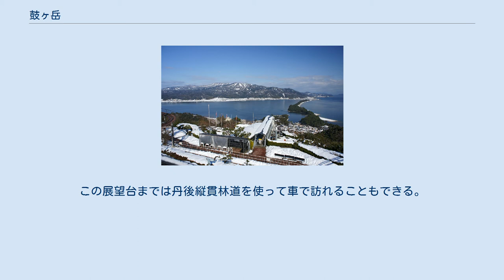鼓ヶ岳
鼓ヶ岳（つづみがたけ、つつみがだけ）は、京都府北部の丹後半島にある山。
京丹後市、宮津市、与謝郡与謝野町にまたがっている。
標高は569メートルである。
 冬季の鼓ヶ岳（中央奥）と天橋立 日本三景である天橋立の北方に位置する。
天橋立の南方にある天橋立ビューランドからは、天橋立や阿蘇海越しに鼓ヶ岳を眺めることができる。
 股のぞきで知られる傘松公園付近に登山道の起点があり、中腹には西国三十三所第28番札所である成相寺がある。
杉が下方に向かって伸びている逆杉（さかすぎ）は、樹齢約600年、樹高25メートル、幹回7.3メートルであり、「京都の自然200選」に選定されている。
逆杉を超えると、天橋立・阿蘇海・宮津湾などを見渡せる成相山パノラマ展望所がある。
 山頂付近には宮津中継放送所の鉄塔が建っており、山頂付近には展望台もある。
この展望台までは丹後縦貫林道を使って車で訪れることもできる。
山頂には二等三角点が設置されており、ステンレス製の標識が建っている。
山頂は京都府京丹後市大宮町五十河、宮津市字畑、与謝郡与謝野町字男山にまたがっている。
山頂からは天橋立が見え隠れするほか、丹後半島最高峰の高山、京都府・福井県境の青葉山、南方の大江山、三岳山なども見える。